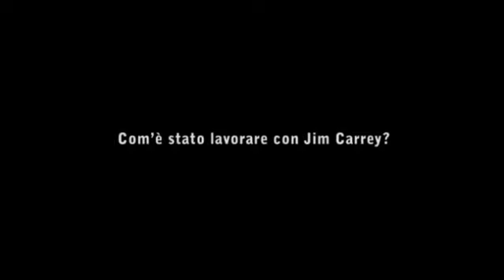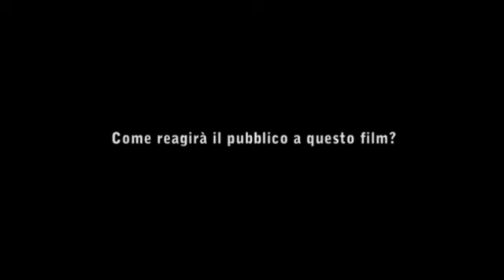I pinguini di Mr. Popper: intervista sottotitolata a Carla Gugino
Il nuovo film con Jim Carrey in uscita il 12 agosto.